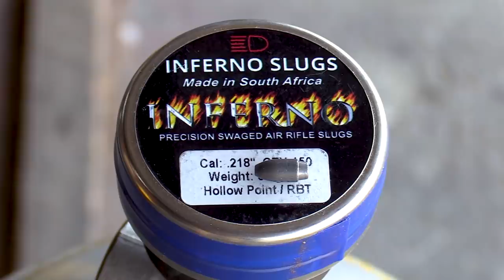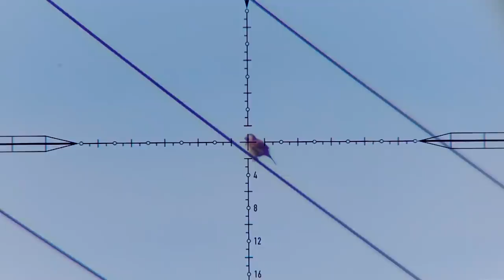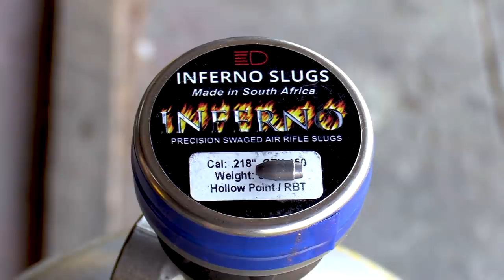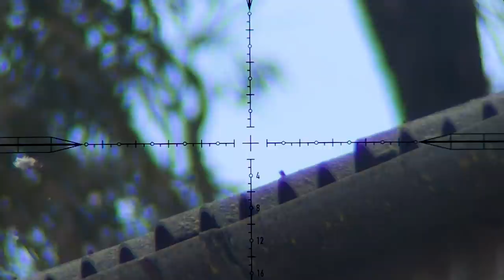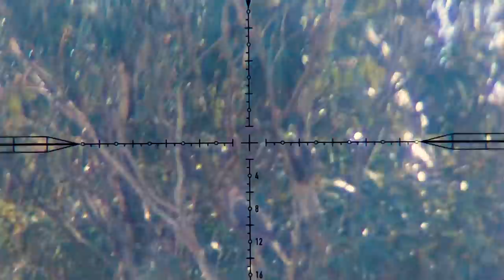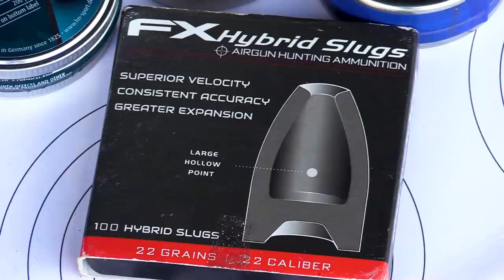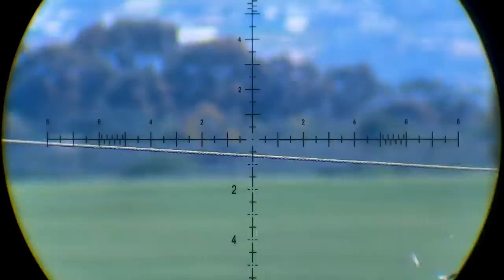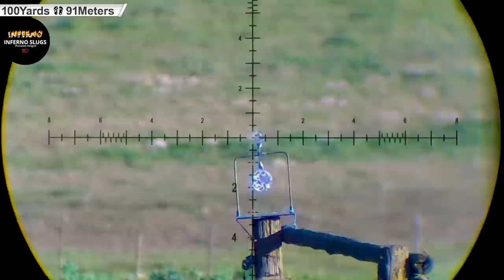FX IMPACT PEST CONTROL INFERNO I FX WILDCAT AIR GUN HUNTING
This video showcases pest control using my Fx Impact. Air gun pest control hunting  is one of the most effective ways of controlling pest numbers on farms. Pest control is essential to the farming community for health and property damage purposes. This method of air gun hunting is effective and no suffering has been brought on any birds during this filming session. I am a professional pest control hunter and uses my Fx Impact to control the pest numbers on farms all over. I love to document my pest control hunting days out and always share good information to fellow pest control hunters to help them with their jobs. The Fx Impact is a air gun made in Sweden and is one of the best pellet guns on the market.  With my Fx Impact i also uses the Fx Wildcat that is also a pellet rifle that is also very effective on this pest control jobs.

Gear used:
Fx Impact Mk3 800mm
Inferno 40gn Slugs
Element Optics Nexus Scope
DonnyFl Ronin Suppressor
Accu Tac Bi-pod
Saber Tactical Body Kit Impact
Form Rifle Stocks Grip

Fx Wildcat Mk3 Sniper
Hn 25Gn Slugs
Element Optics Titan Scope
DonnFl Koi Suppressor
Accu-Tac Bi-pod